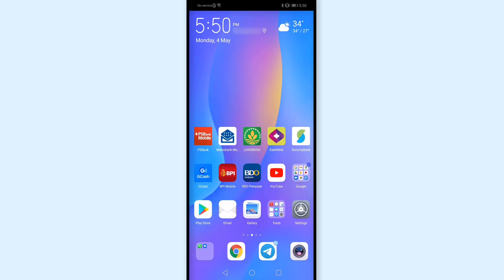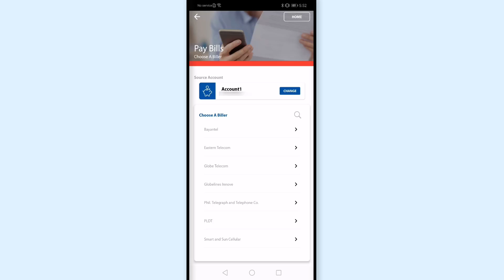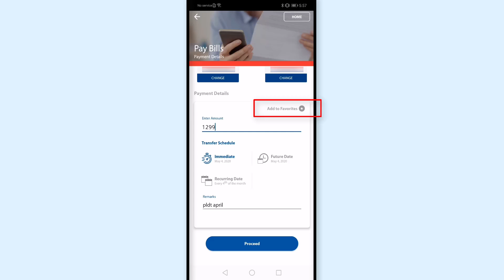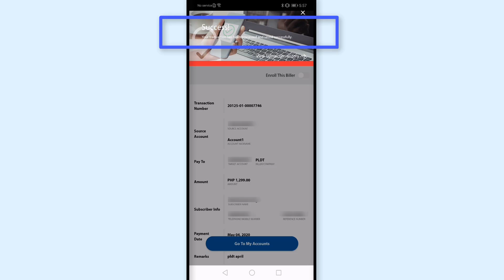PSBank PLDT Online Payment: How to Pay PLDT Bill through PSBank Online Banking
How to Pay PLDT Bill through PSBank Online Banking | PSBank PLDT Online Payment

This video covers the frequently asked question about PSBank Meralco Bills Payment:
How can I pay PLDT Bill through PSBank Online?
How to add PLDT Bill in the new PSBank Online?
Where to find PLDT Reference Number?
Where to find PLDT Account Number?
What is PLDT Reference Number?
Paano bayaran ang PLDT sa PSBank Online?

This is the updated Step by step guide on pay PLDT Bill online via PSBank Mobile Bank Account.

TIMESTAMP
0:00 Introduction
0:15 PSBank PLDT Online Payment: How to Pay PLDT Bill using PSBank Mobile Banking
3:26 How to enroll biller in PSBank Online Banking
3:50 kailangan ang posting date?